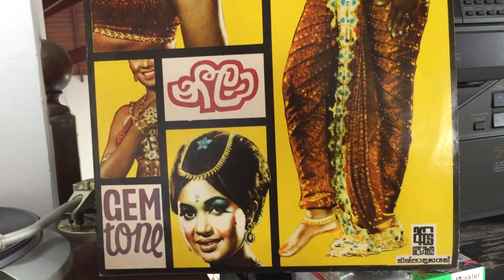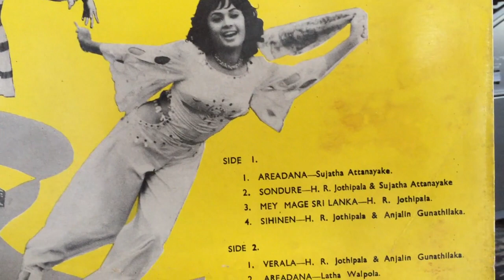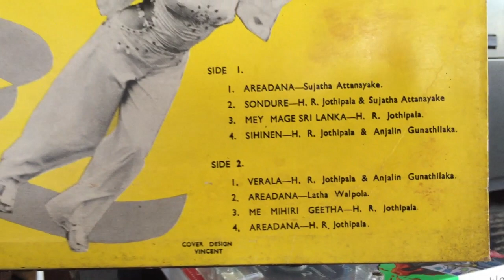Sujatha Attanayake: Aradhana Sansaraye (Film: Neela)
Lyrics: Dharmasiri Gamage; Melody: Tamil Song - Kaadhodu Thaan Naan; Music: M.K. Rocksamy